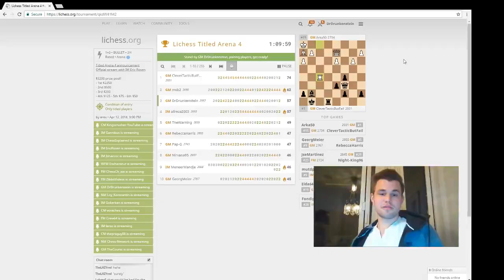Magnus Carlsen Plays Against 14 years old IM Alireza Firouzja